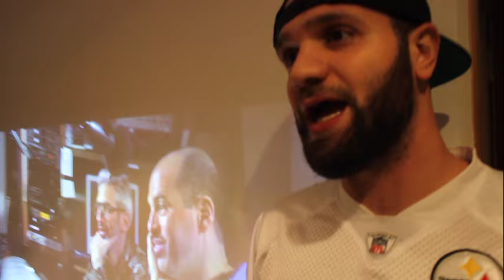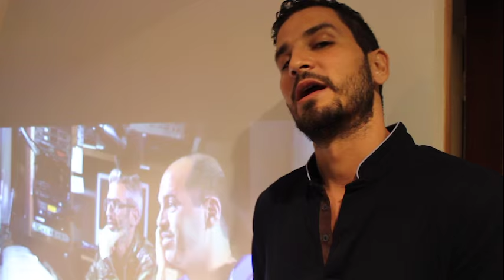Stretch and Bobbito: Radio That Changed Lives | Jeddah Screening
Had the pleasure to do a very private screening of: Stretch and Bobbito: Radio That Changed Lives in JEDDAH, Saudi Arabia.

This is what some of the rappers that attended said about the film.